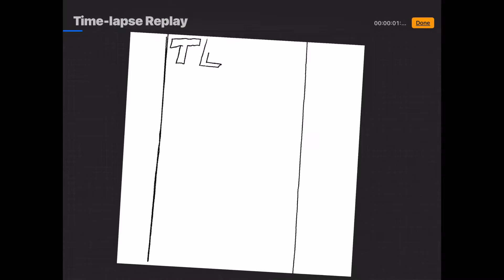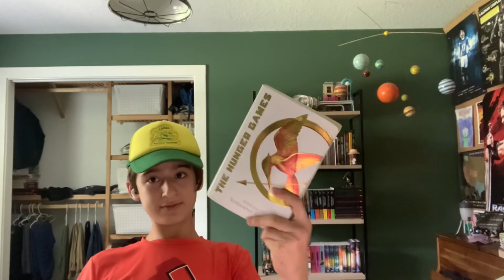Redesigning covers (Vol 2) The Hunger Games